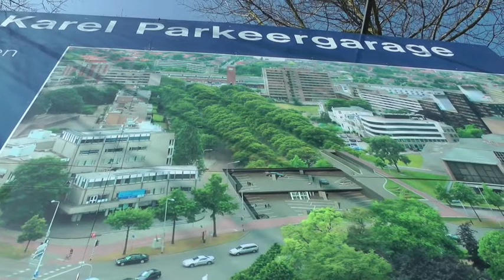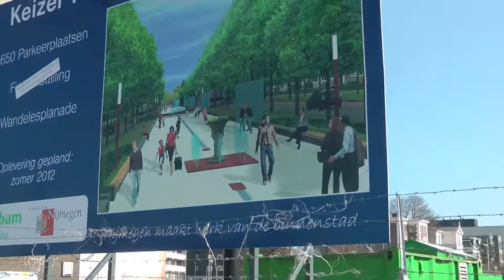bosbedrog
We krijgen er in Nijmegen een nieuw bos bij. Op loopafstand van het station. Eentje waar je je auto en /of fiets onder kunt parkeren. Wij wel!